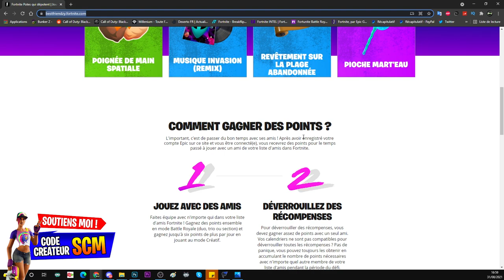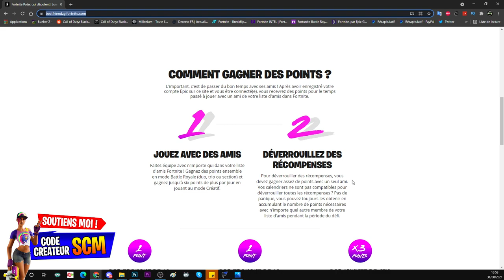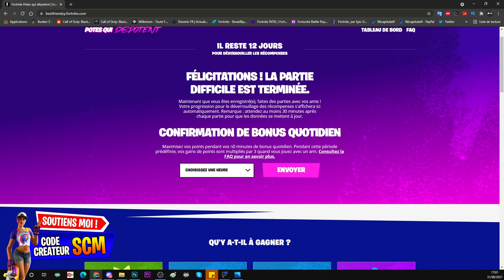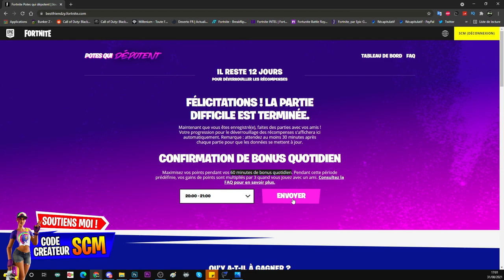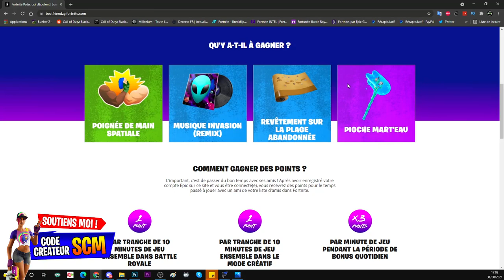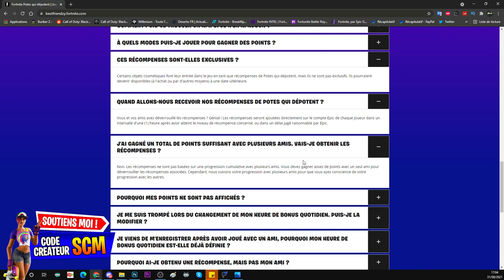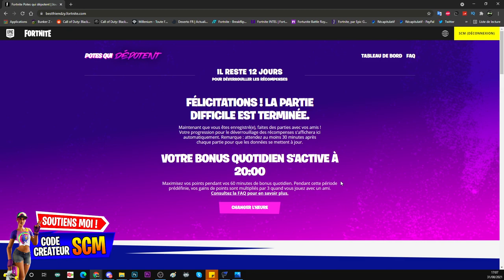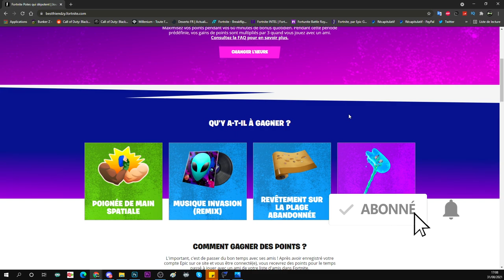COMMENT AVOIR 4 RÉCOMPENSE SUR FORTNITE, PRÉSENTATION EXPLICATION ÉVENT POTES QUI DÉPOTENT, CADEAUX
Lien du site officiel pour s'inscrire a l'évent potes qui dépotent fortnite

▬▬▬▬▬▬▬ • BIENVENUE 😍 • ▬▬▬▬▬▬▬

▬▬▬▬▬▬▬ • PARTENAIRES 💪 • ▬▬▬▬▬▬▬

👉StealthGamer:
"SOISCOOLMEC"
"STRIKESOISCOOL"

TikTok "SoisCoolMecYTB"
👻Snapchat "soiscoolmec"

.▬▬▬▬▬▬▬ • TOP DON 💰 • ▬▬▬▬▬▬▬

▬▬▬▬▬▬▬ • MUSIQUE OUTRO 🎵 • ▬▬▬▬▬▬▬